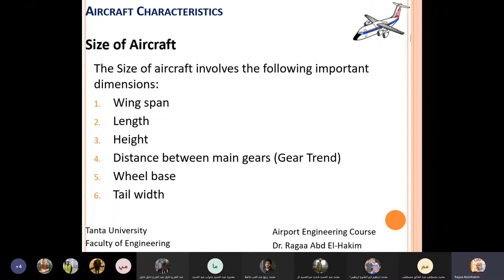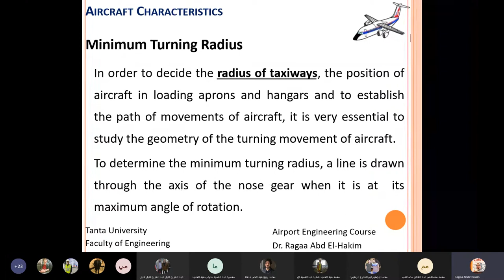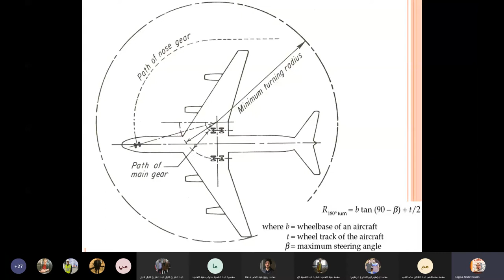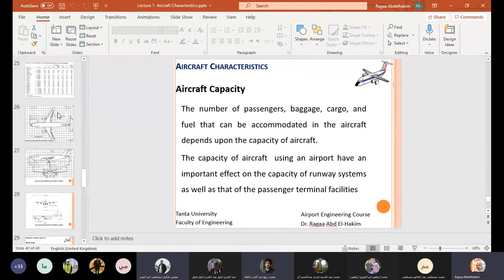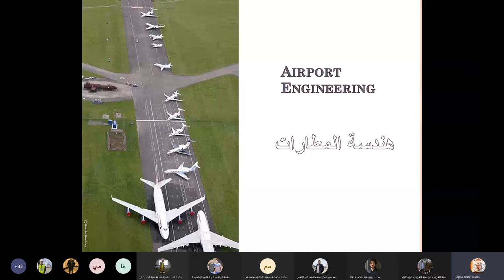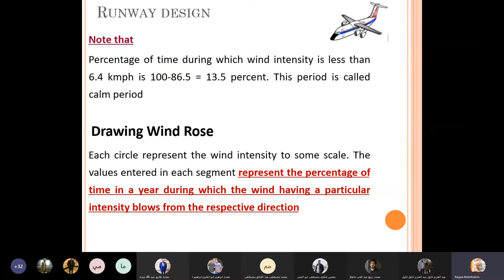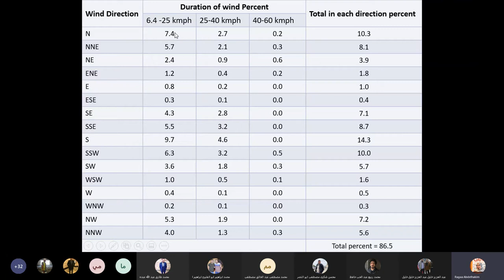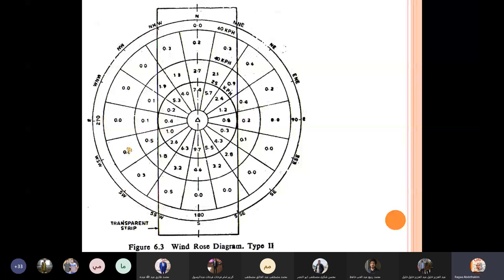محاضره مطارات 3